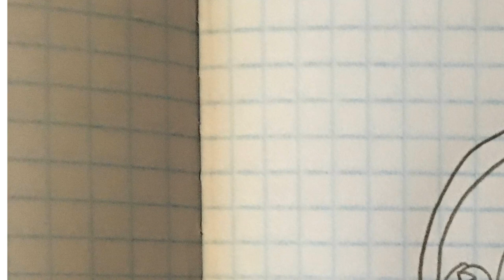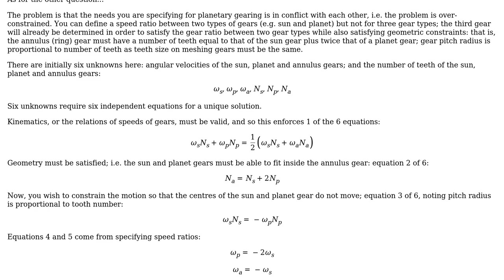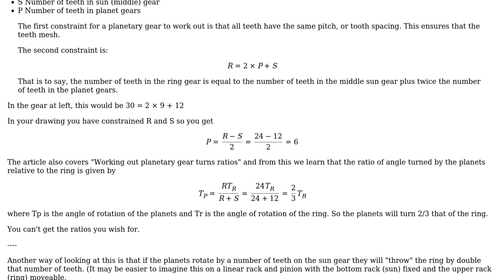Engineering: Calculating the amount of teeth on ring gear in planetary gear system (2 Solutions!!)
Engineering: Calculating the amount of teeth on ring gear in planetary gear system

With thanks & praise to God, and with thanks to the many people who have made this project possible! | Content (except music & images) licensed under CC BY-SA | Music | Images & others | With thanks to user Transistor user Involute user GamrCorps and the Stack Exchange Network Trademarks are property of their respective owners. You are responsible for your own actions.